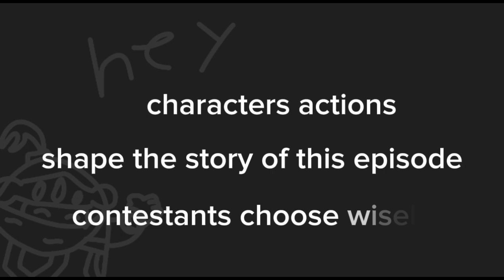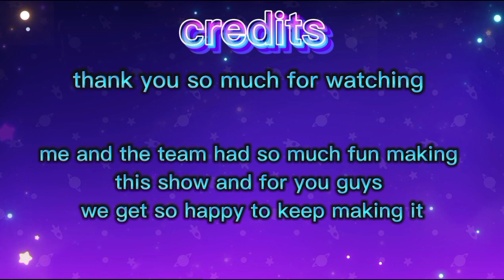BFTC SEASON 1 EPISODE 2: zombeans